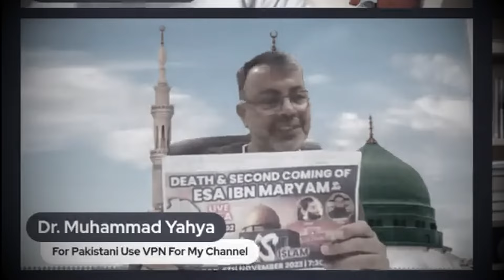Who Taught Torah To Isa (AS) ? | Mirza Ghulam Lying On The Quran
Who Taught Torah to Isa (AS)? Mirza Ghulam Qadiani Lying On The Quran.

This platform is created to address the questions and remove the doubts given by Ahmadiyya/Qadiani Apologists and clerics in an academic way with respect and empathy.
Thanks, your brother
Muhammad Imtiaz